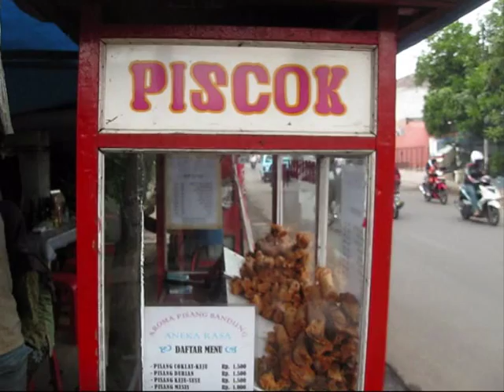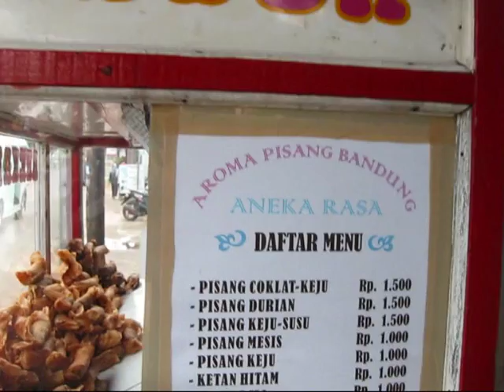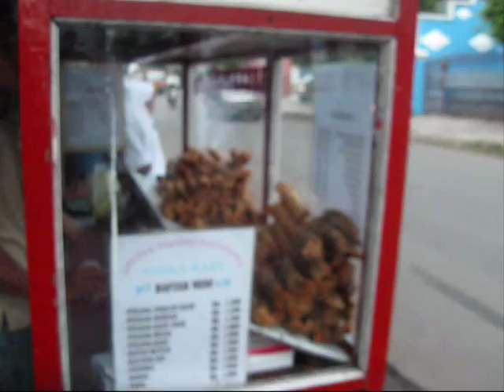Bunga Rampai TiVi 1153 Jakarta Street Food Non Editing 60